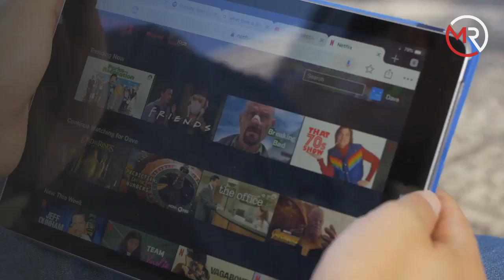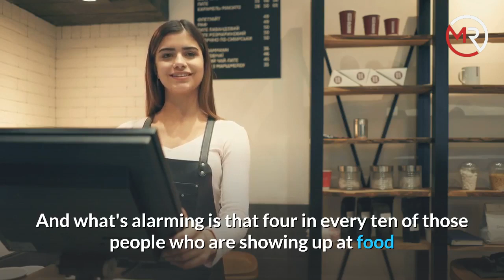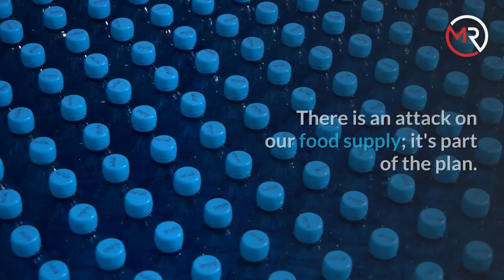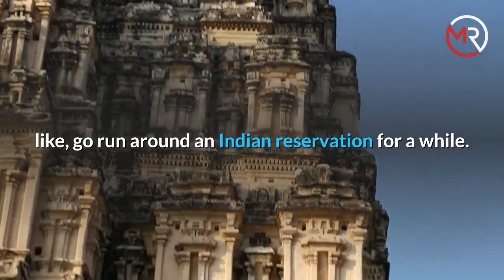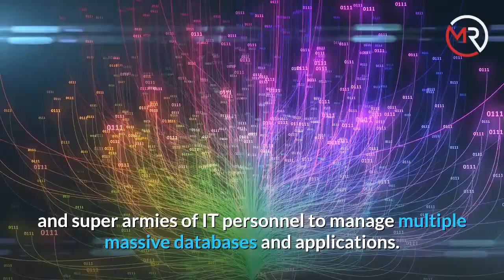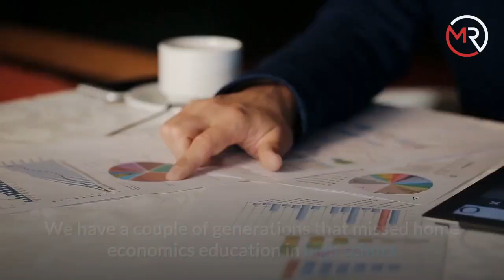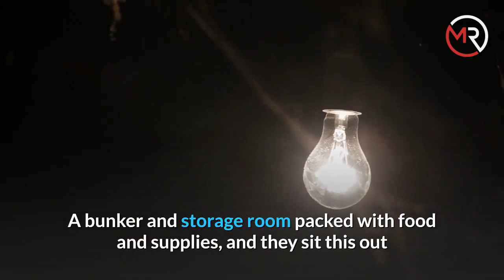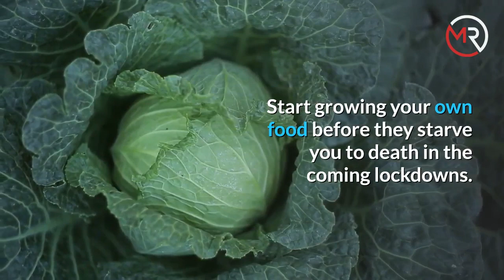Prepare For Food Insecurity & Food Shortages in 2021| Mr.Perfect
Prepare For Food Insecurity & Food Shortages in 2021
One of the biggest effects of the pandemic in America is still growing, and that is hunger. Food insecurity has hit 52 million people, an increase of 17 million from before the pandemic struck, and it's only getting worse. And if we count people living paycheck to paycheck, food insecurity is affecting an estimated 54 to57 million Americans. Last week Biden issued an executive order asking the U.S. Department of Agriculture to increase food stamp benefits and provide more nutrition to children. This is a painful reminder of how Our nation has enjoined the global hunger movement as both participant and leader. America has been run like a 3rd world country for decades. It shouldn't be a surprise that we're starting to look like one in more and more places. More than 50 million Americans are expected to experience food insecurity in 2021 due to the pandemic. Our food system is broken, and there's no blueprint to fix it. Some food banks in the nation have seen their funding stall, forcing them to close their doors to families in need as the pandemic continues to grip the country.  Census data show that 30 million American households reported periods of not having enough to eat last month, a sharp jump from before the pandemic. And that's not even including the illegals!
This is greater than anything we've seen since the great depression.
Which is saying an awful lot, and that's both in terms of the severity of the need and the prolonged nature of what we're seeing across the country.
The Feeding America network of food banks, since the beginning of the pandemic have consistently reported on average a 60 percent
increase in the number of people who are seeking food assistance.
And what's alarming is that four in every ten of those people who are showing up at food distribution lines have never had to access charitable food assistance before in their lives.

These are such trying times on all fronts. We all need to band together, pray for, and help one another.

We are All in the same leaking boat, out to endless seas; without a life preserver or emergency raft. We should band together and help one another; because if we don't, it will be every man for himself, and that can turn UGLY.